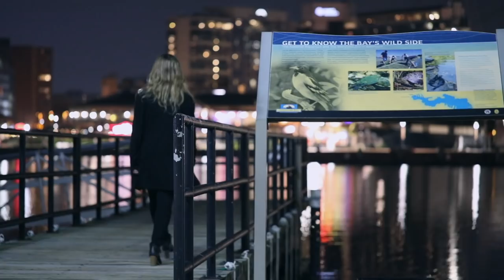"Symphony" Cover // Hannah Maynard